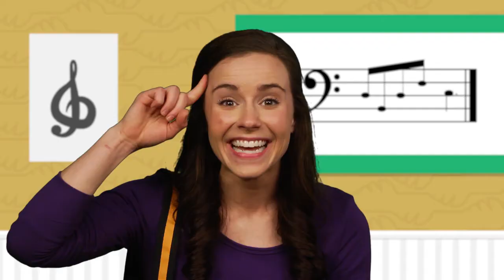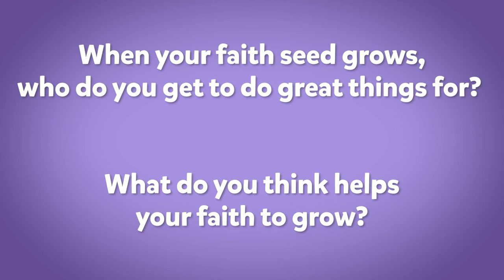Mile 1 Preschool (Gateway) Sunday Service 5.31.20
Ready set go, it's time for our Bible Adventure! Check out this Sunday's service.